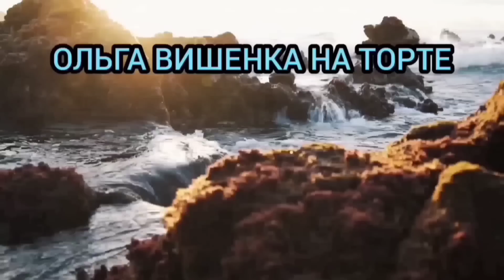КОЛОДЫ УГОМОНИТЕСЬ! ОЛЬГА УРАЛОЧКА LIVE.